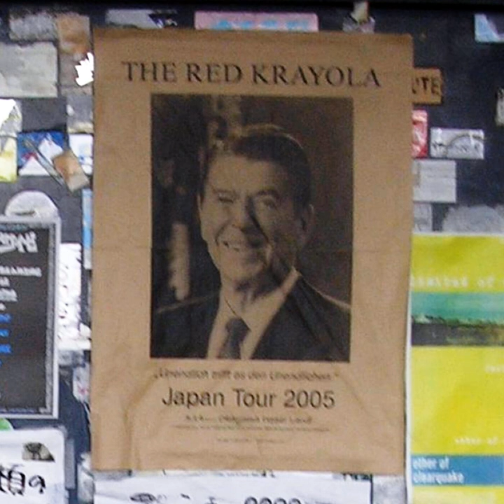The Red Krayola - Live 2005-03-20 at Starpine's Café, Tokyo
The first 20 minutes is Mayo Thompson solo. The band comes in at the end of "I'm So Blasé"

00:00 1. Oyster Thins (acoustic) [Corky's Debt]
04:58 2. The Lesson (acoustic) [Corky's Debt]
07:37 3. To You (acoustic) [Corky's Debt]
10:42 4. Fortune (acoustic) [Corky's Debt]
12:54 5. Farewell to Arms (acoustic) [Single]
15:57 6. The Mistakes of Trotsky (acoustic) [Corrected Slogans]
18:50 7. I'm So Blasé (acoustic) [Hazel]
21:25 Outro to I'm So Blasé

22:58 1. Hurricane Fighter Plane [Parable of Arable Land]
26:18 2. Portrait of V.I. Lenin in the Style of Jackson Pollock, pt. 1 [Kangaroo]
29:18 3. Venus in the Morning [Corky's Debt]
31:39 4. Discipline [Soldier-Talk]
34:54 5. Worried Worried [Corky's Debt]
39:26 Intro to Dear Betty Baby
40:14 6. Dear Betty Baby [Corky's Debt]
44:16 7. Magnificence As Such [Blues Hollers and Hellos]
48:44 8. An Opposition Spokesman [Soldier-Talk]
53:03 9. Wives in Orbit [Single]
57:53 10. Larking [Hazel]
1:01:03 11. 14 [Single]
1:03:38 12. War Sucks [Parable of Arable Land]
1:07:28 Outro

The Red Krayola:
Mayo Thompson, Tom Watson, George Hurley

Other notes:
- Tori Kudo may have performed with the band during the show
- The other groups on the billing were Sudden Cardboard and themenfromworldwarzero
- This recording was incorrectly labeled April 20, 2005